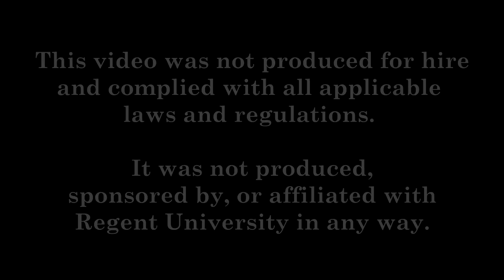Wings Over Regent University (Aerial Video)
Aerial tour of Regent University in Virginia Beach, Virginia, where I have attended law school for the past three years. Filmed with a GoPro HD Hero on my FPV Dynam Hawk Sky remote control airplane.